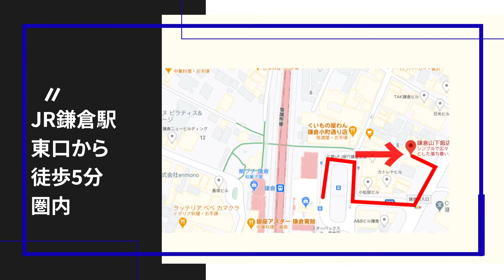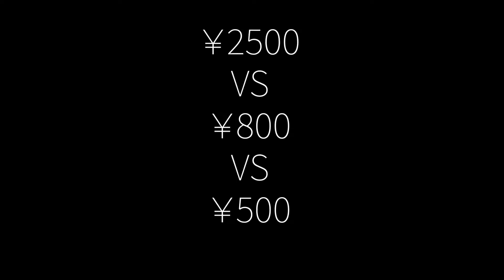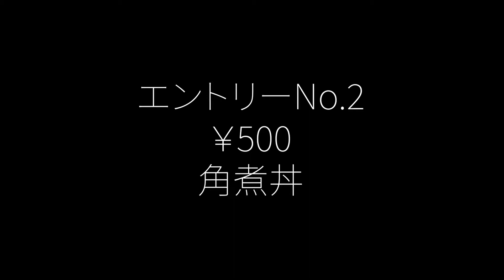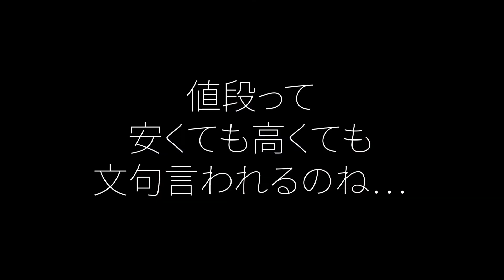中華丼￥500VS￥800VS￥2500 結局一番いいのは…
鎌倉の山下飯店さんで3種類のテイクアウトをしてきました。
フカヒレと角煮とチャーシュー
この3つの中で結局一番良かったのは！！

【目次】
00:00 本日のお店紹介
01:31 チャーシュー丼
02:40 角煮丼
03:56 フカヒレ丼
06:14 ごちそうさまでした
【本日のお店情報】
鎌倉山下飯店
神奈川県鎌倉市小町1-5-21 鎌倉ｍｏｒｉビル B1F